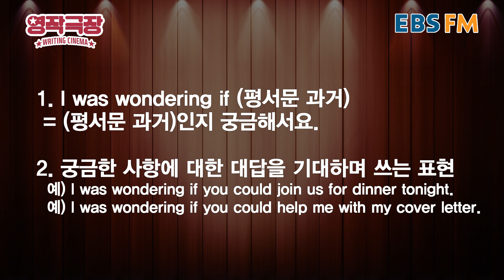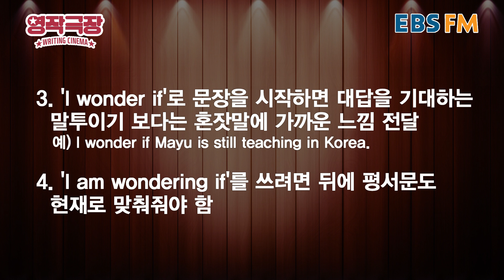[영작극장] 채식주의자 옵션이 있는지 궁금해요, 영어로? / EBS FM 모닝스페셜 X 이지라이팅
[Morning Special X Easy Writing 영작극장] 190422 I was wondering if a vegan meal option was available

EBS FM 모닝스페셜(Morning Special)
[FM 104.5Mhz] 오전 8시 - 10시

EBS FM 이지라이팅(Easy Writing)
[FM 104.5Mhz] 오전 6시 20분 - 6시 40분

EBS FM 104.5 Mhz / EBS 반디(bandi) App